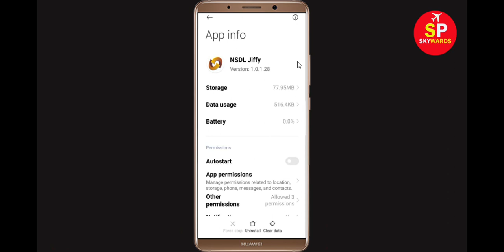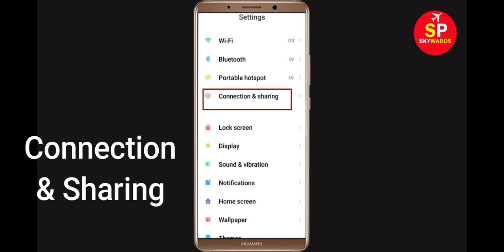How To Fix NSDL Jiffy App Network Connection Error Android & Ios - Solve Internet Connection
Fix NSDL Jiffy Network / Internet Connection Problem in Android & Ios - No Internet Connection Error

Hello Friends, In this video Tutorial, i will show you How To Fix NSDL Jiffy App Network Connection Error Android & Ios - NSDL Jiffy App Internet Connection. If you are facing same problem in your android phone then it will help you to get rid of this problem. Just follow tutorial to solve this issue. Just follow the basic steps to solve this problem.

Easy solve NSDL Jiffy App Network Connection Error Android
Fix NSDL Jiffy App Network Connection Error Android
NSDL Jiffy App Network Connection Error Android Fix
Fix NSDL Jiffy network issue in Android Mobile Phone...
Internet connection problem in NSDL Jiffy App
Network connection solution in NSDL Jiffy App Fixed